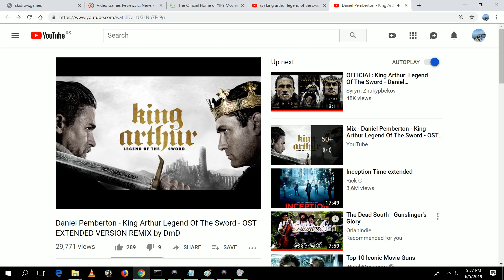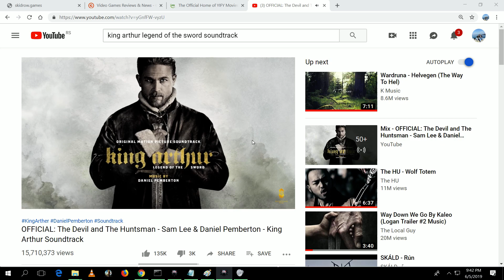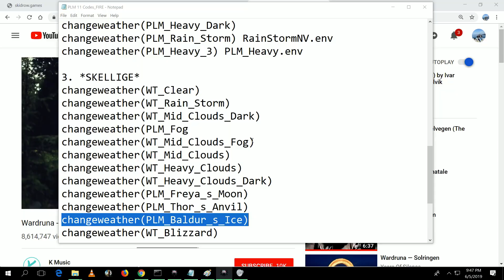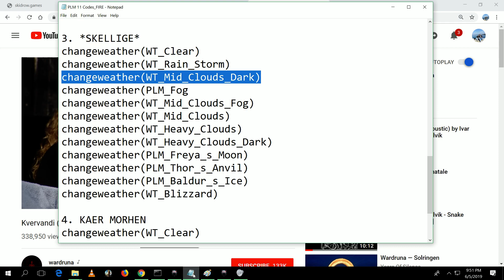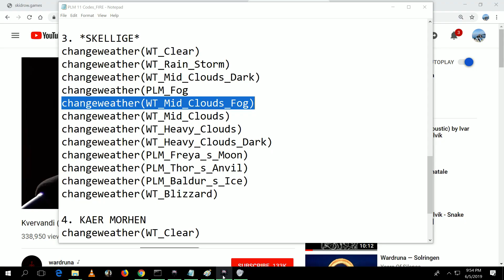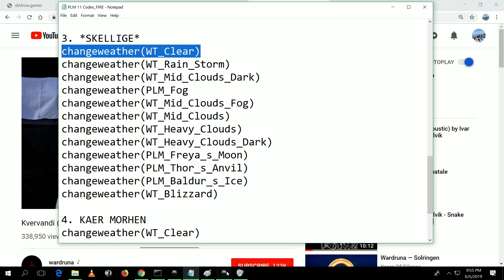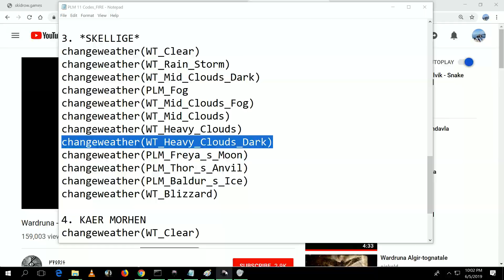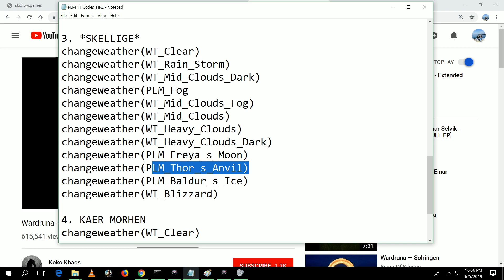Witcher 3 Skellige new :)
Close to be done, i just need to addapt chimney smoke, add more fx for weathers and add two more weathers i want to mimic them from trailers. Velen and Novigrad are also updated and i will make video for them very soon :)